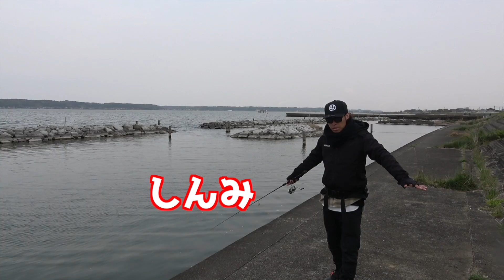シラウオパターン連発の日+北浦夕まずめ＝そっちかーw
いや〜参ったな〜。今回はともっちにやられたぜ！

ヒタチノ釣りチャンネルの再生リスト